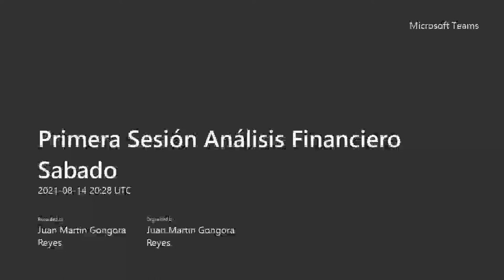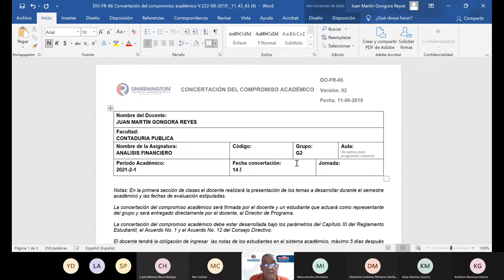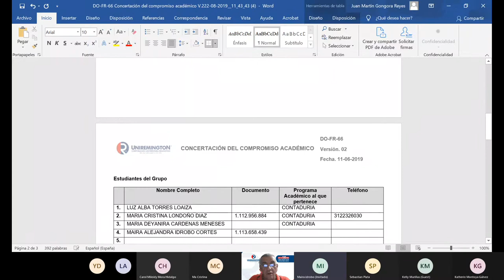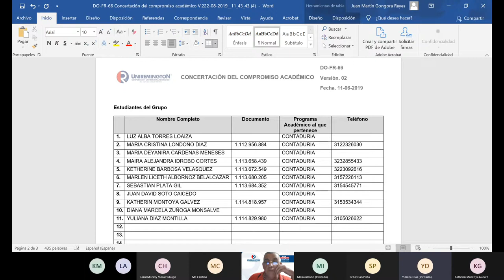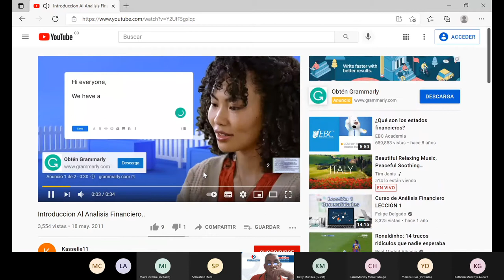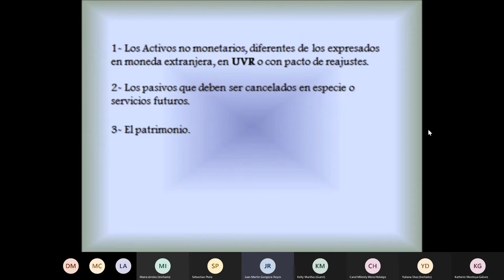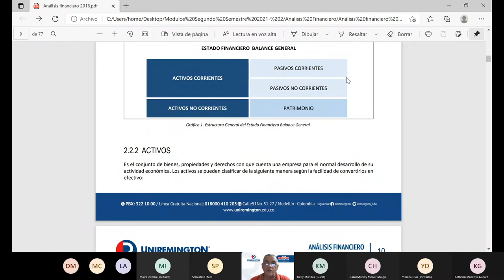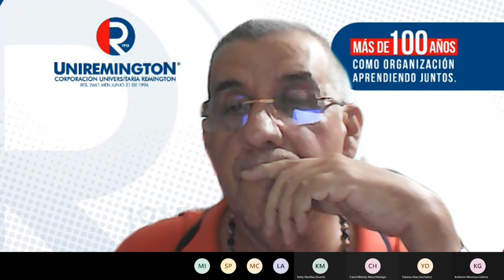Primera Sesión Análisis Financiero Sabado